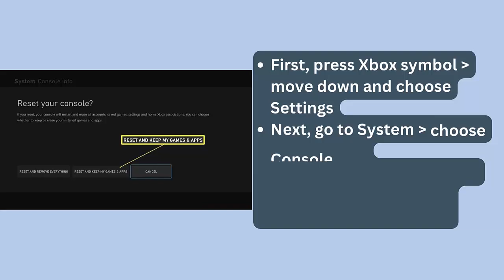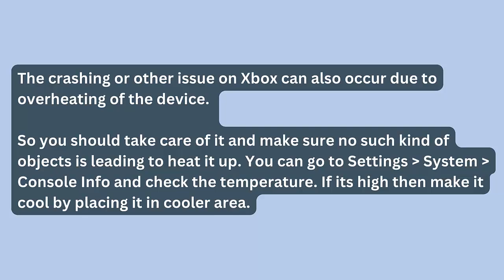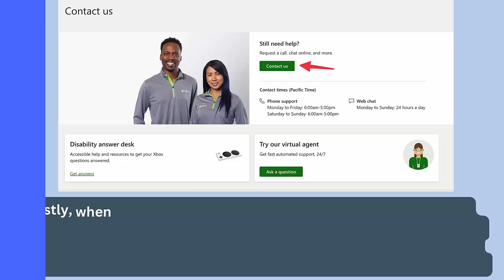How To Fix Star Wars Outlaws Crashing at Startup or Crashing On Xbox Series X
In this video tutorial, learn How To Fix Star Wars Outlaws Crashing at Startup or Crashing On Xbox Series X

Social Media-